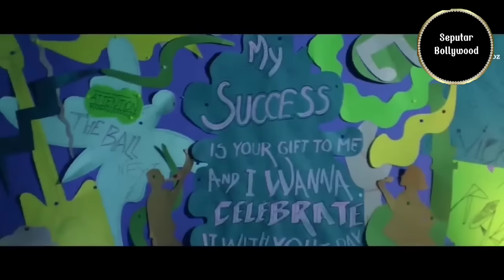Rela Bunuh Diri Demi Mendapatkan Cinta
Channel Seputar Bollywood,